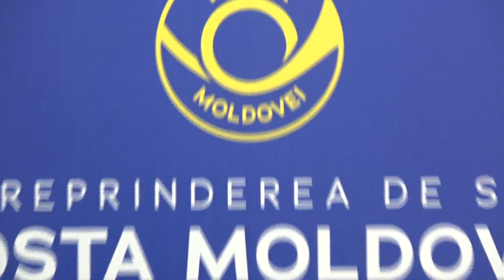Conferința susținută de Roman Cojuhari cu tema „Reorganizarea Întreprinderii de Stat Poșta Moldovei”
Conferință de presă susținută de administratorul interimar al ÎS „Poșta Moldovei”, Roman Cojuhari, cu tema „Reorganizarea Întreprinderii de Stat „Poșta Moldovei”